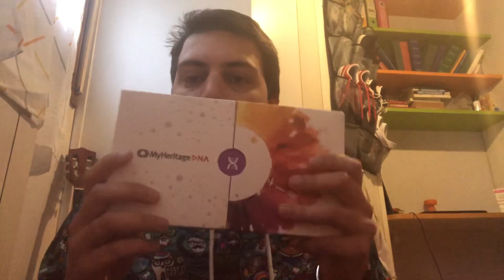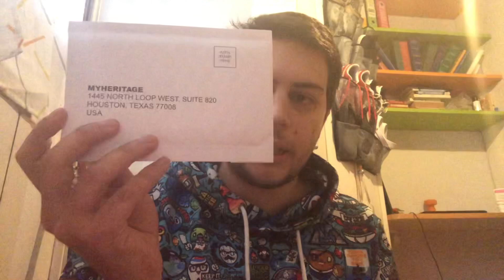MyHeritage DNA: da dove provengo davvero?